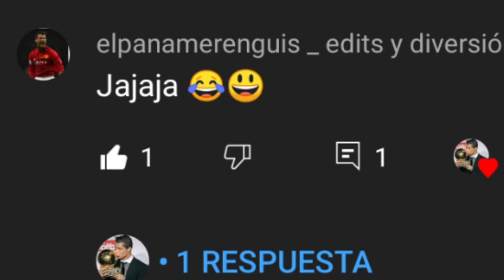Cristiano Ronaldo humillando al FC Barcelona.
En este video verás las humillaciónes echas por parte de Cristiano Ronaldo al Barcelona, Cristiano Ronaldo tiene el récord de máximo Goleador de los clásicos fuera de casa o sea en el Camp Nou,no es de esperar que esto sea así pues es el mejor futbolista de todos los tiempos,tiene un sin fin de récords increíbles,ocupa más del 75% de los récords mundiales Goat.